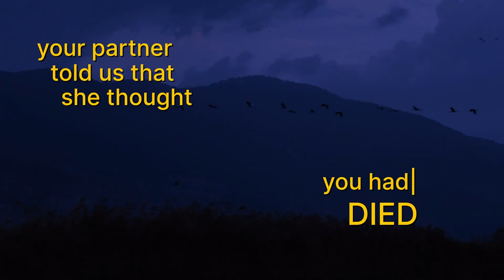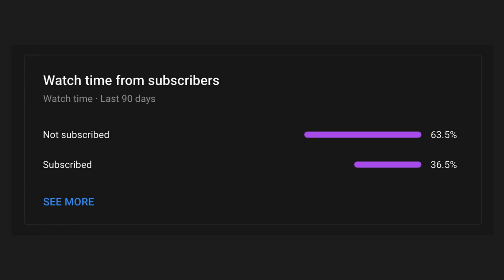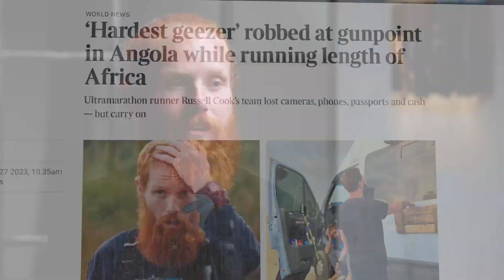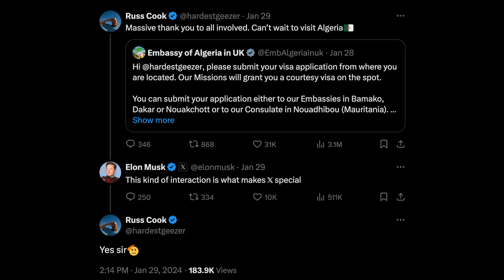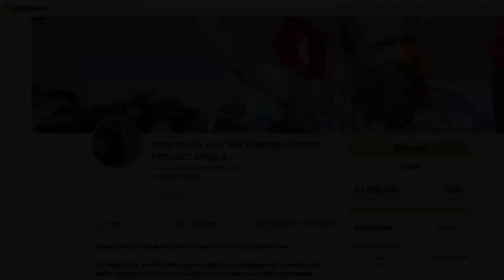I Haven't Told The Whole Truth About Africa - Russ Cook Hardest Geezer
The power of self-belief.